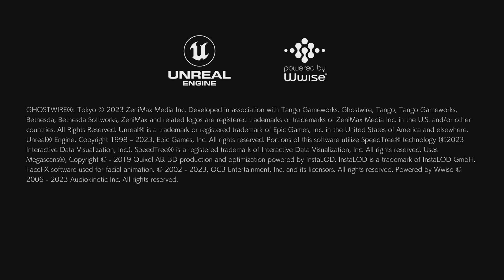Ghostwire: Tokyo_20230613001032